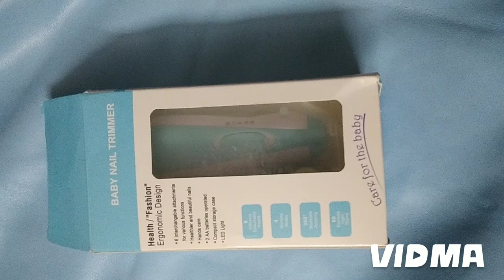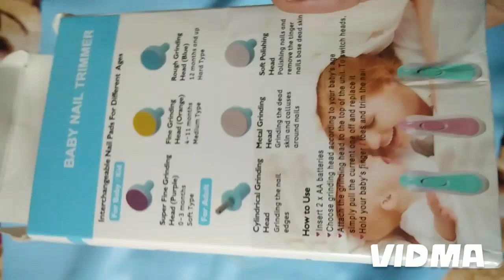Baby Nail Trimmer.. From Amazon..